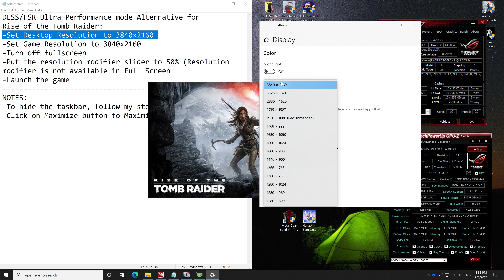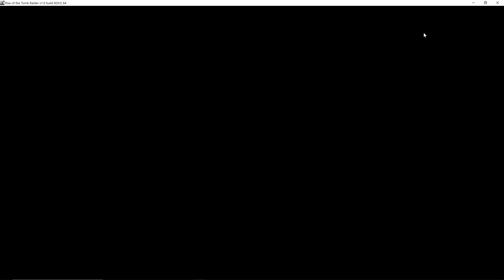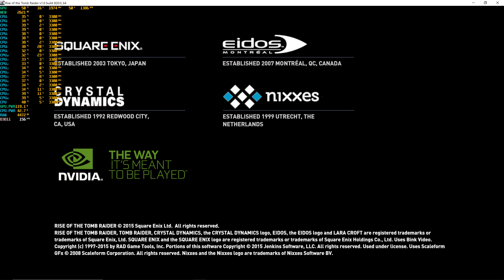DLSS/FSR Alternative: Rise of the Tomb Raider 100+FPS@4k Max Preset (GTX1080ti + Xeon E5 2690 V2)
DLSS/FSR Ultra Performance mode Alternative for
Rise of the Tomb Raider:
-Set Desktop Resolution to 3840x2160
-Set Game Resolution to 3840x2160
-Turn off fullscreen
-Put the resolution modifier slider to 50% (Resolution modifier is not available in Full Screen)

NOTES:
-To hide the taskbar, follow my steps in the video
-Click on Maximize button to Maximize the game window.
DLSS render Scale. Check here for reference
-33.3% - DLSS Ultra Performance
-50.0% - DLSS Performance
-58.0% - DLSS Balance
-66.6% - DLSS Quality

-50% - FSR Performance
-59% - FSR Balance
-67% - FSR Quality
-77% - FSR Ultra Quality
GAME: Rise of the Tomb Raider
RESOLUTION: 4k (3840x2160)
Resolution Modifier: 50%
SETTINGS: Max Preset
ANTI-ALIASING: FXAA
GPU DRIVER: 471.68
WINDOWS: 10 build 19041
FULL SPECIFICATIONS:
RAM: 16Gb ECC 1866mhz
CPU: Intel Xeon E5 2690 Version2 with 10cores/20threads
PSU: Aone BIT 80+ 750w
CASE: Keytech T300
HDD: 4Tb Skyhawk
SSD: 120Gb
FANS: 5x 120mm
CPU cooler: YGT CLA4200 Plus 4Pipes with 120mm RGB Fan